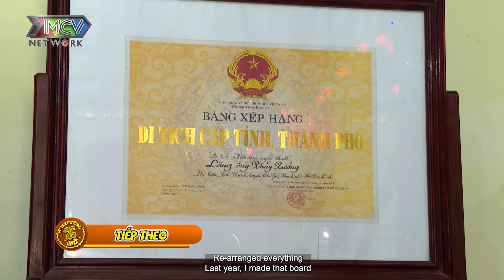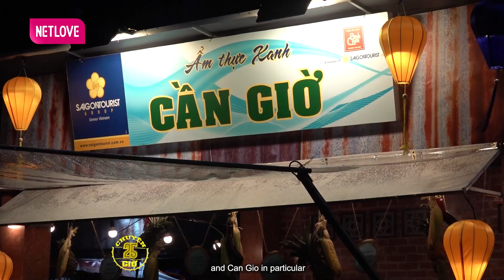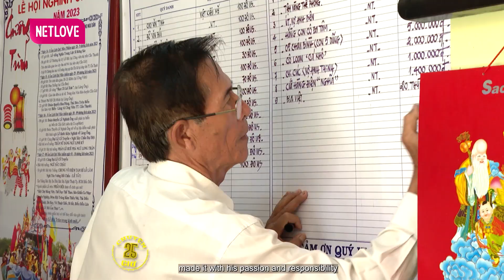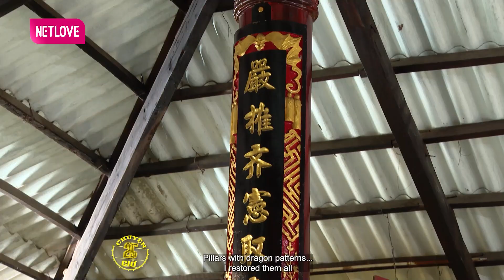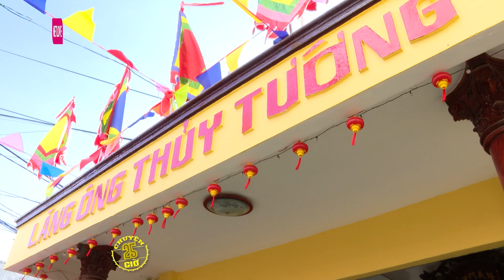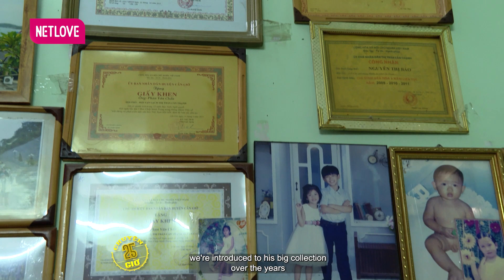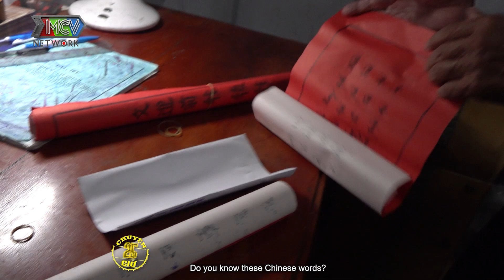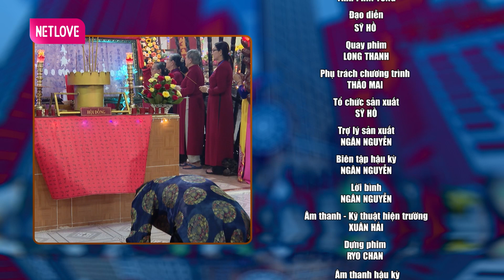Chuyện 25H #13 | LÃO NGƯ thổi hồn cho lễ hội Nghinh Ông Cần Giờ TỒN TẠI hơn 100 năm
🎬 NỘI DUNG:
Hàng năm cứ đến ngày rằm tháng Tám âm lịch, lễ hội Nghinh Ông lại diễn ra. Ðây là một lễ hội dân gian truyền thống được tổ chức nhằm tôn vinh “Ðức ngài Cá Ông”, còn gọi là Nam Hải Tướng Quân, thu hút đông đảo người dân đến dự hội với nhiều hoạt động vui chơi thể thao cùng với đêm gala âm nhạc đây màu sắc. Để bảo tồn và chuẩn hóa lễ hội như hôm nay Nghệ nhân ưu tú Phan Văn Chấn hay còn được người dân nơi đây gọi với cái tên thân thuộc là chú Ba Chấn đã dành hết tâm huyết tuổi xế chiều của mình để giữ gìn nét đẹp di sản văn hóa quốc gia này.

C25H_013

📺 GIỚI THIỆU CHƯƠNG TRÌNH:
CHUYỆN 25 GIỜ là chương trình truyền hình thực tế ghi hình tại 1 bối cảnh trong suốt 25 giờ liên tục. Trong 25 giờ đó sẽ có những con người đến và đi, mỗi một người đều sẽ có một câu chuyện đời thực để chia sẻ. Câu chuyện của họ được khai thác thông qua 3 từ khóa chính: Hạnh phúc – Điều nuối tiếc – Ước mơ. Trong 25 giờ ghi hình, chương trình sẽ kết nối những câu chuyện đời thường nhưng đầy cảm xúc để gửi đến những thông điệp ý nghĩa, nhân văn cho khán giả, giúp họ hiểu rằng: mỗi con người có một hoàn cảnh sống khác nhau nhưng đều có những trăn trở những day dứt của riêng mình, và trên hết họ đều khát khao vươn lên để có cuộc sống tốt đẹp hơn.

🎬Giới thiệu kênh MCVMedia:
►l►Xem chương trình yêu thích sớm nhất - nhanh nhất - không quảng cáo chỉ trên NETLOVE
► Xem thêm: